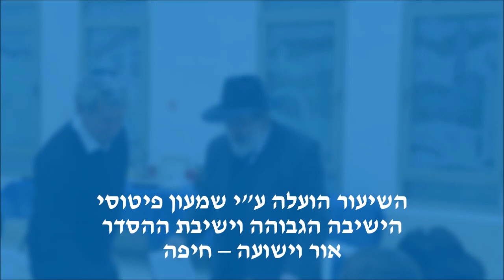הרב אליהו רחמים זייני שליט"א - פורים תש"פ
שיעור מיוחד מפי כבוד הרב אליהו רחמים זייני שליט"א, ראש הישיבה הגבוהה וישיבת ההסדר - אור וישועה, חיפה.
השיעור הועבר במרכז התורני אוהל ברוך בקיסריה לק"ק קיסריה ואור עקיבא ועוסק בנושא חג הפורים הבעל"ט.